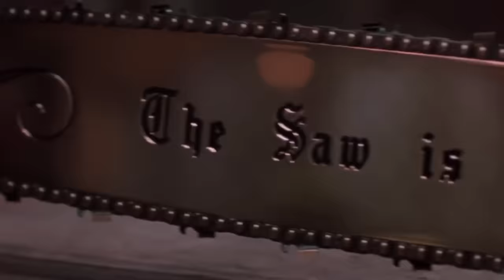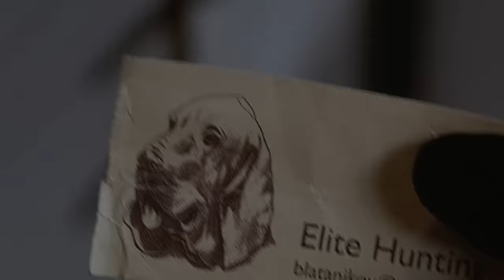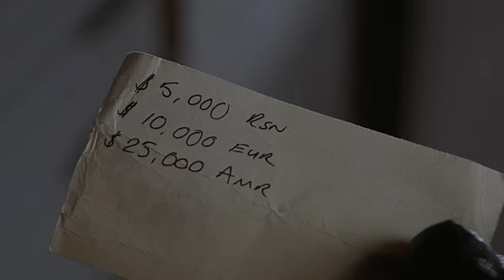What Happened To Hostel?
Eli Roth burst onto the horror scene with the now cult classic Cabin Fever in 2002 and followed it up with another gorefest that would not only spawn two sequels but would become renowned for some pretty shocking imagery. However, was the hype for the movie justified, or did Roth create another sick and twisted splatterfest without any substance? Well, don’t book that ticket to Slovakia just yet, as we find out WTF happened to Hostel.

Written by: Adam Walton
Edited by: Victoria Verduzco
Narrated by: Adam Walton
Produced by: John Fallon and Andrew Hatfield
Executive produced by: Berge Garabedian